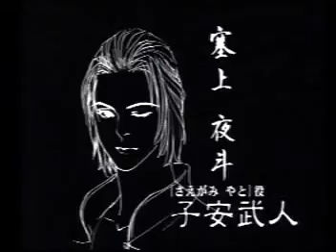Soukaigi opening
PlayStation soft
1998 SQUARE / YUKE'S